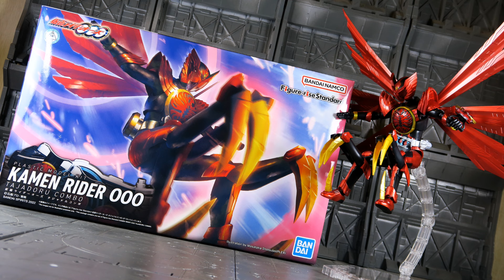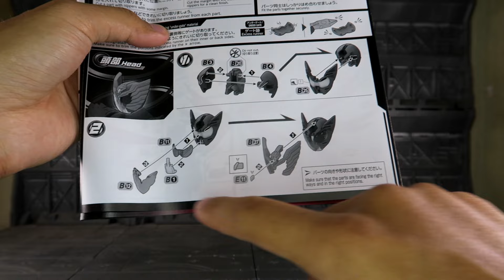阿姆微的玩具簿 Hobby Online Shop限定 Figure-rise Standard 仮面ライダーオーズ タジャドルコンボ (假面騎士OOO 鷹孔鷲 鳥聯組 ANKH)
阿姆微的玩具簿粉絲專頁